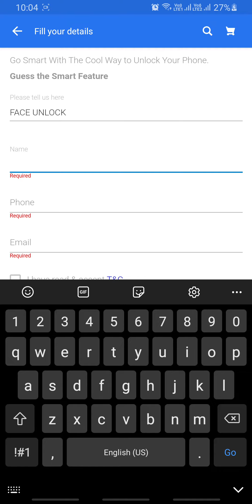Honor 9S Guess Now Quiz Flipkart 29 July 2020 Answer | 100% Correct Answer | Guess & WIN